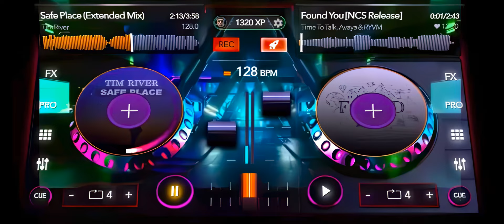YOUDJ MOBILE DEMO (new design)